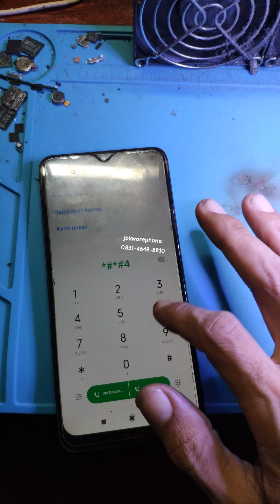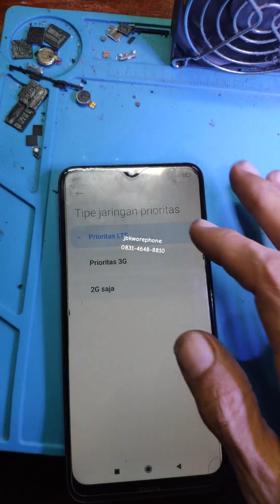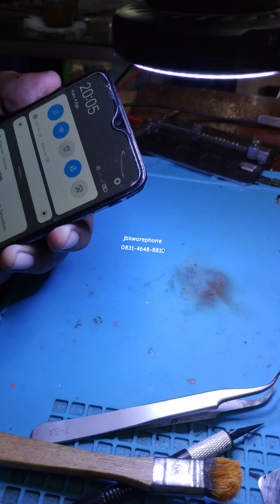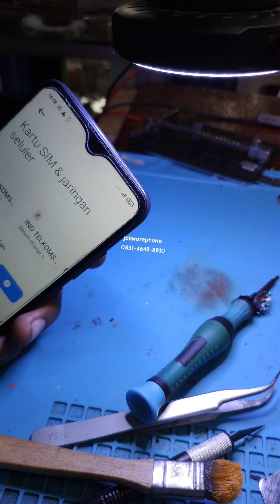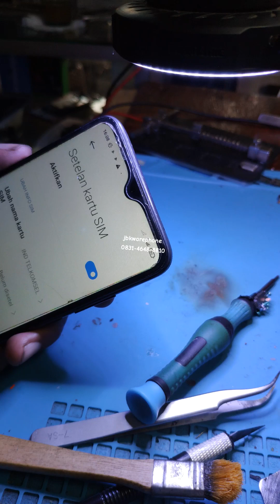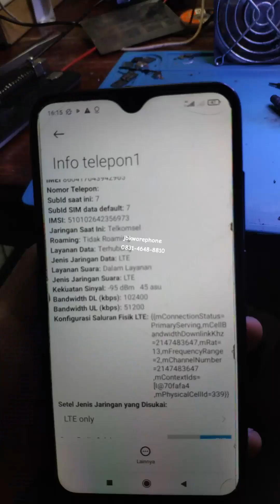Redmi 8 Sinyal hilang